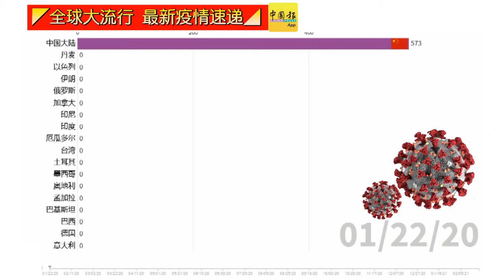◤全球大流行◢全球疫情看一看（02-22-2021）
◤全球大流行◢美逾50万人染疫亡  白宫降半旗致哀